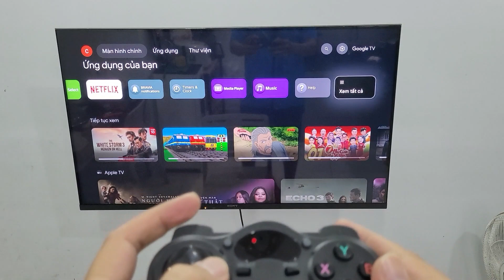Cách chơi game trên Google tivi bằng tay game 850m - Hồ Phạm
➡️Hỗ trợ tất cả game trên Google Tivi
➡️Kết nối và chạy, không cần cài đặt
➡️Trên Win: game cần hỗ trợ tay cầm để sử dụng

➡️Các phân loại:
🎁Chỉ tay game: tay cầm 850m + usb wireless
🎁Kèm Otg type-c: tay cầm 850m + usb wireless + otg type-c (để gắn usb nối tiếp với otg type-c gắn vào chơi trên điện thoại)
🎁Kèm OTG Micro usb: tay cầm 850m + usb wireless + otg micro usb (để gắn usb nối tiếp với otg type-c gắn vào chơi trên điện thoại)

Thông tin sản phẩm:
🔔Có thể kết nối với cáp otg để chơi trên điện thoại. Bạn chọn trong mục phân loại hàng
🔔Hỗ trợ PC, Laptop, Android box tiện dụng
🔔Dùng được cho Android tivi, pc, laptop
🔔 Đơn giản dễ sử dụng.
🔔Có thể sử dụng với cáp otg android để chơi game trên smartphone android.

OTG dùng để kết nối với điện thoại/ máy tính bảng Android. Không dùng cho chip Mediatek

❓Hướng dẫn kết nối:❓
    ➡️Cho 2 pin vào phía sau tay game
    ➡️Gắn cổng usb vào thiết bị chơi game như: Android box, pc, laptop
    ➡️Gạt nút ON trên thiết bị
    ➡️Thiết bị sẽ tự nhận diện và kết nối (trên window nếu không nhận có đĩa driver đi kèm)
    ➡️Thiết bị dùng pin tiểu nên không hỗ trợ rung.

Ngoài ra có thể chơi game bằng app giả lập: như NES.EMU hoặc ppsspp

🚚💰Miễn phí vận chuyển cho đơn từ 50K chọn ở voucher shopee khi thanh toán
🚚💰HOÀN SHOPEE XU CHO ĐƠN TỪ 0Đ
😃 Tất cả sản phẩm được bảo hành 3 tháng tính từ lúc bạn nhận được sản phẩm.
😃 Chế độ bảo hành 1 đổi 1 với lỗi từ nhà sản xuất
😃Hỗ trợ đổi/ trả trong 7 ngày đầu nếu bạn không có nhu cầu không tính phí
Chịu trách nhiệm sản phẩm và bảo hành:
🚚HKD: Hồ PHạm
🚚Địa chỉ: 168/2 hoàng hoa thám, p5, bình thạnh, hcm
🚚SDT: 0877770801